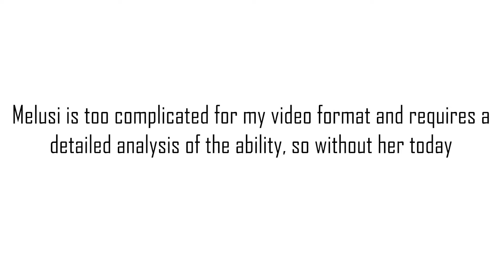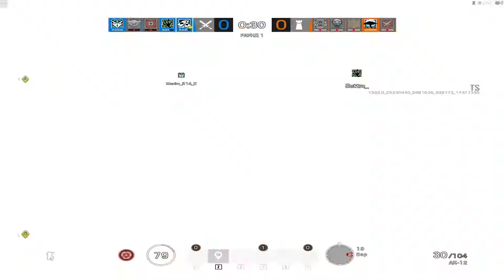TS made my dreams about Rainbow six Siege come true | Operation: Steel Wave (TTS)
0:00 birocratic - sombre, green [jazzy hip-hop beat]
0:04 [NCM] RetroVision - Heroes
0:20 OwO
9:51 birocratic - celery man (jazzy hip-hop beat)